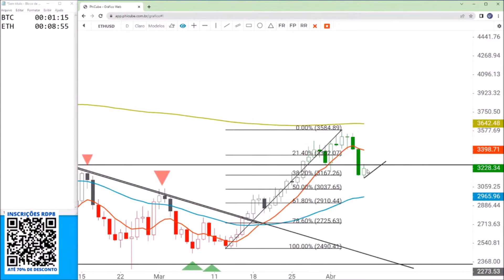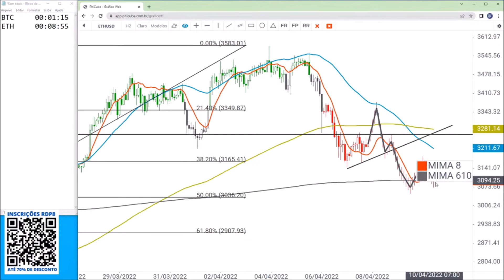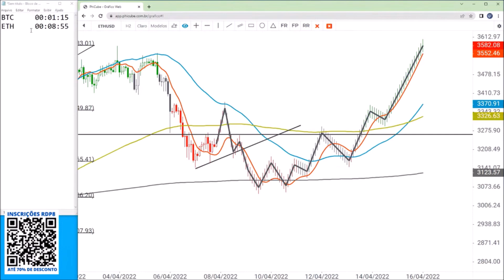Ethereum melhor do que o Bitcoin: Qual a probabilidade de uma onda 3?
bitcoin ethereum criptomoedas As altcoins são o destaque do dia no mercado de criptomoedas, puxadas pelo Ethereum (ETH), que sobe 0,57% nas últimas 24 horas, enquanto o Bitcoin (BTC) apresenta queda de 2,25% abaixo dos US$ 43 mil.

O Mestre Alan Santos traz uma análise detalhada da cripto mostrando as probabilidades de uma onda 3 pra cima. Veja!